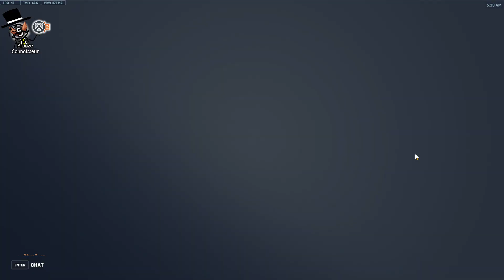S6 - Getting Out of Metal Rank - Comp 92 - Support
Map - Lijang Tower
Support - Kiriko
Average - Silver 5
Current - Silver 4